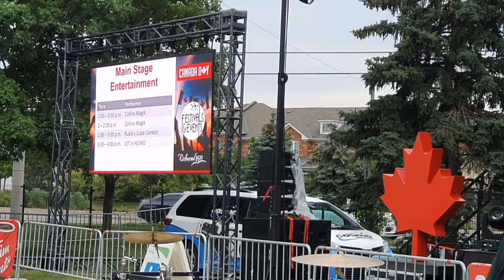Starlight - Original Song | Canada Day 2022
July 1st was Canada Day, and I had the pleasure to perform for the City of Richmond Hill's Canada Day Celebrations in person this year. I sung the anthem, and I performed a set of all originals that I wrote this year. Here is the first original song I performed, "Starlight". Of course a recording cannot replace the live experience, but I hope this little video captures gives you insight into the video. Enjoy the song and the ones to come!